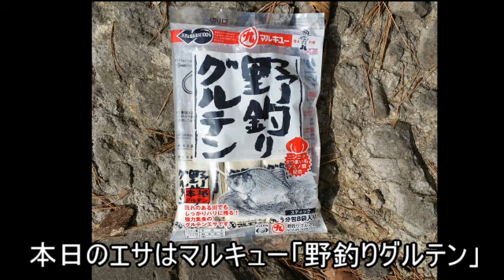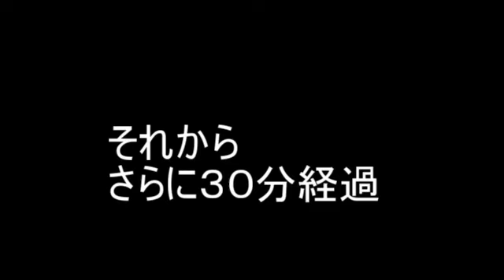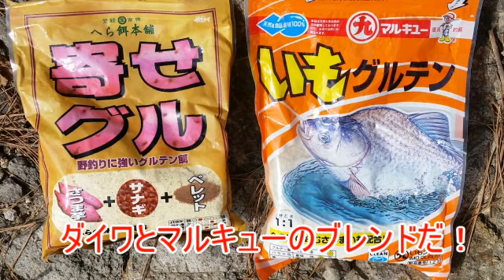ヘラブナ釣り俳句入門‹紀行その２›大きなヘラブナが！！春到来です！！の巻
ヘラブナ釣りと俳句を始めたばかりの初心者の前に現れた巨大なヘラブナさん。貴重な瞬間をカメラは捕らえた！！